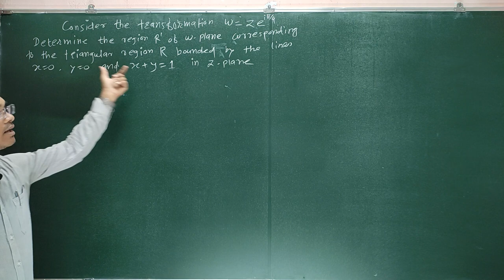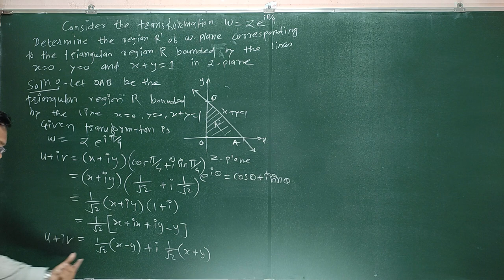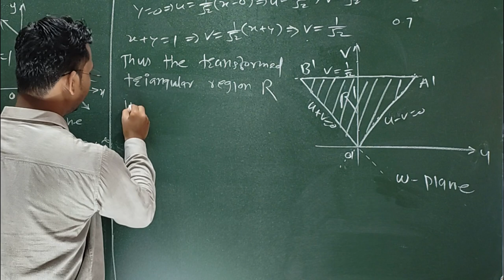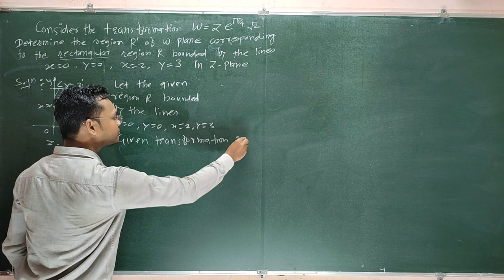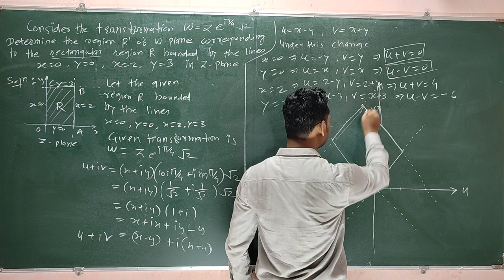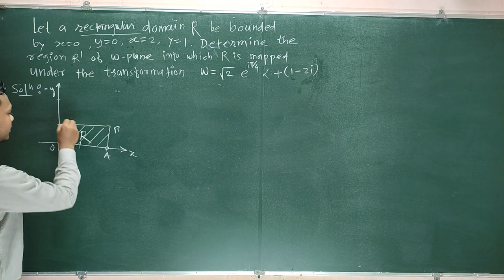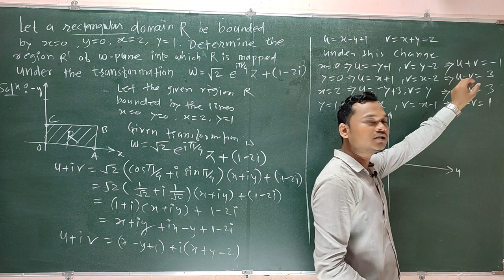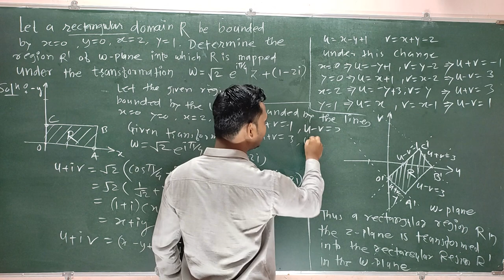Complex Analysis || Conformal Transformation || Conformal mapping By Sachin Nandanwar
B.Sc 5th sem || M.Sc 2nd year || B.Sc 3rd year
1) Consider the transformation w=z e^i(pi/4) Determine the region R’ of w-plane corresponding to the triangular region R bounded by the lines x=0,y=0,x+y=1 in z-plane.
2) Consider the transformation w=z e^i(pi/4)root2. Determine the region R’ of w-plane corresponding to the rectangular region R bounded by the lines x=0,y=0,x=2,y=3 in z-plane.
3) Let a rectangular domain R be bounded by x=0,y=0,x=2,y=1. Determine the region R’ of w-plane into which R is mapped under the transformation w=root2 e^i(pi/4)z+(1-2i)